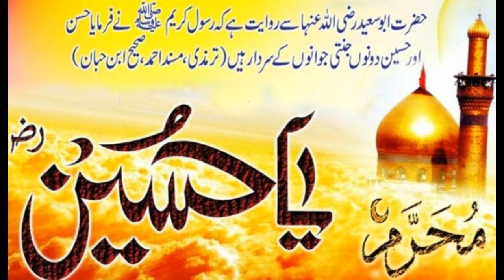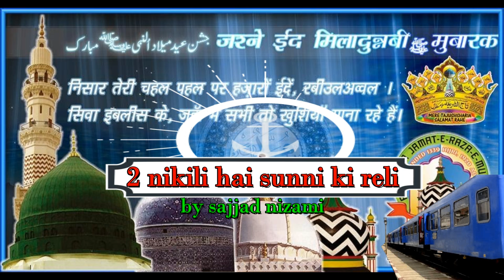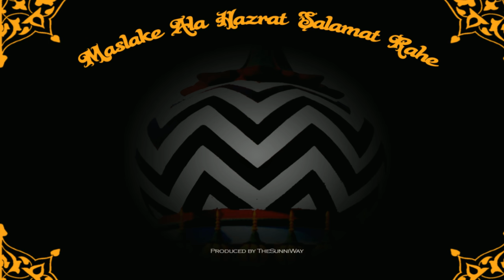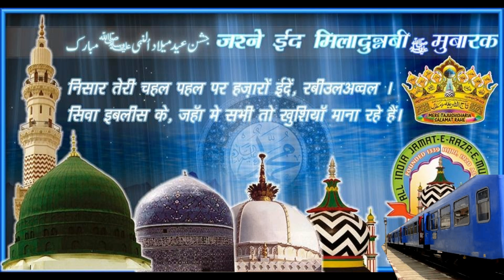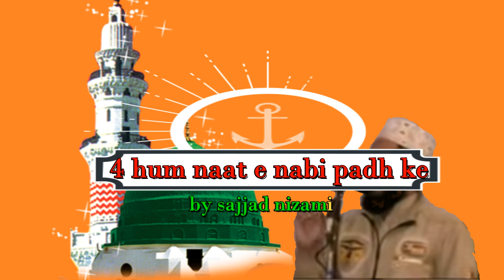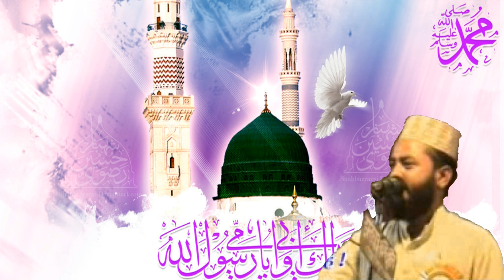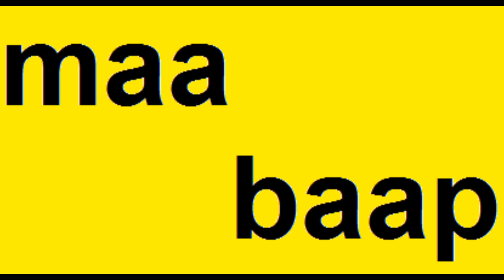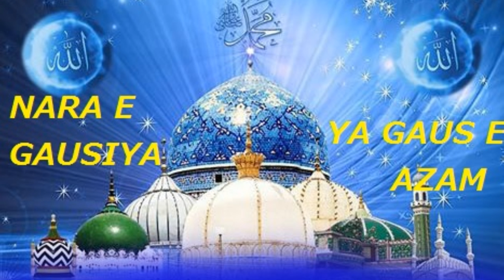sajjad nizami sahab best 5 in 1 naat shareef